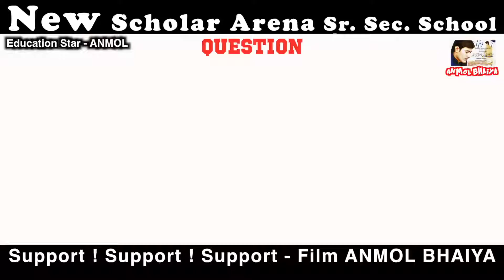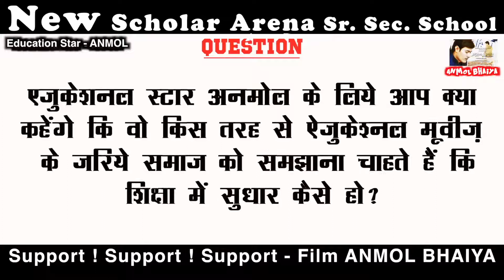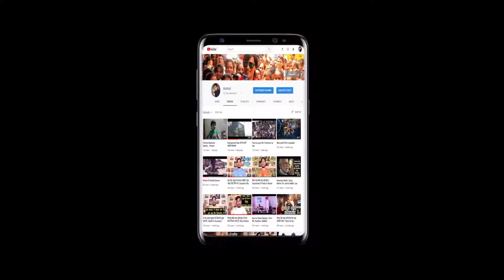Director | Mr.Suresh Choudhary | New Scholar Arena Sr. Sec. School | Supporting Film - ANMOL BHAIYA